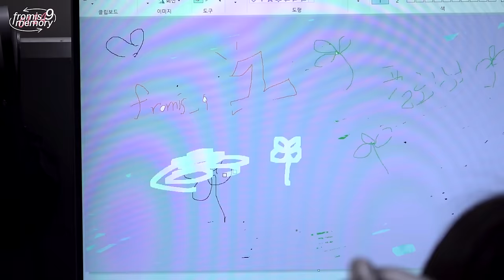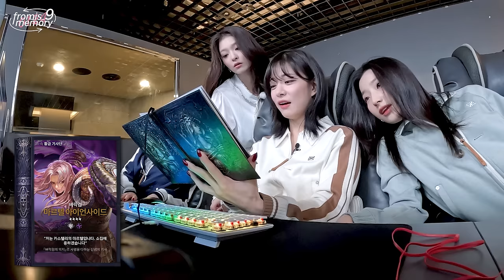[FM_1.24 Special] 위기의 아스트라 게임단 | 겜알못 프로게이머 연습생들의 반란🎮🔥 이대로 팀 해체...?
프로구단을 꿈꾸지만 겜알못 프로게이머 연습생들만 있는 게임구단 '아스트라'!
별이되어라2를 통해 연습생들은 구원 받을 것인가?
다양한 에피소드와 게임 플레이 Tip까지!

이나경과 함께 새로운 판타지 모험을 시작해 보세요!
'별이되어라2' GRAND OPEN

Connect with fromis_9